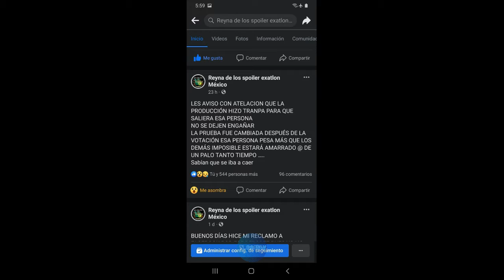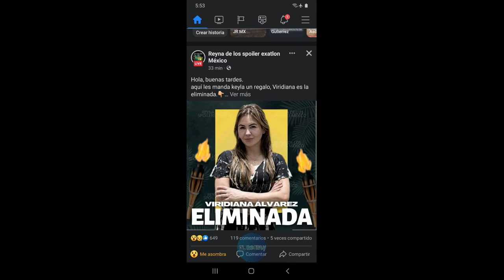TERRIBLE VIRIDIANA ELIMINADA DE SURVIVOR, PRODUCCION HIZO TRAMPA PARA QUE SALIERA?